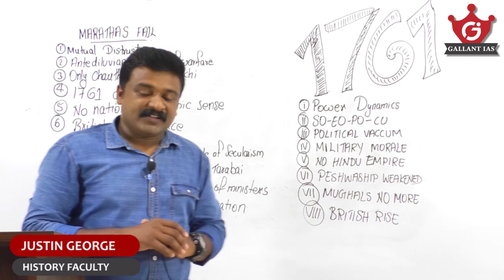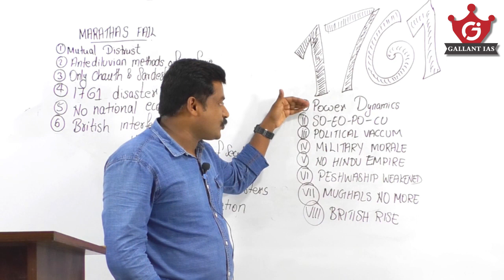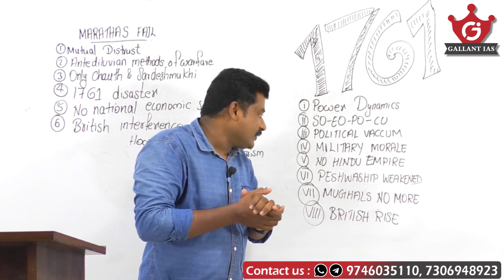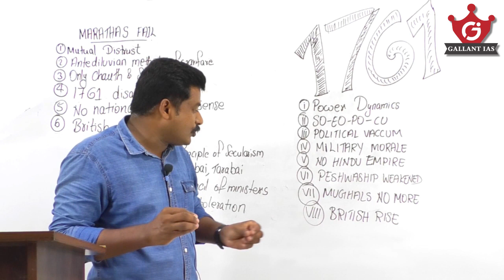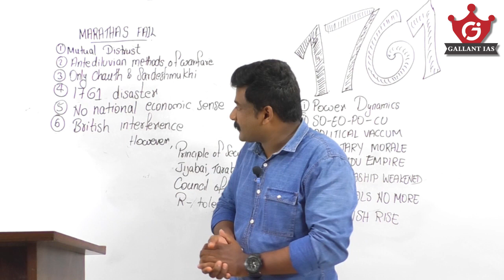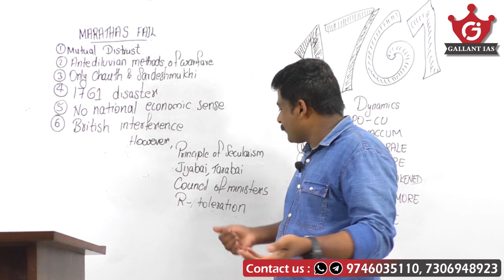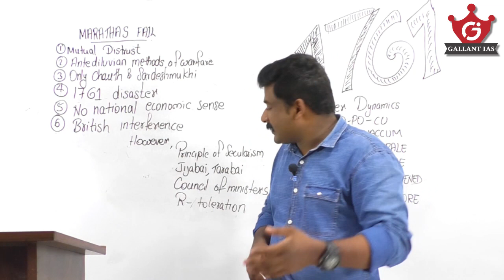3rd Panipat and Fail of Marathas | History Optional | UPSC CSE | Gallant IAS